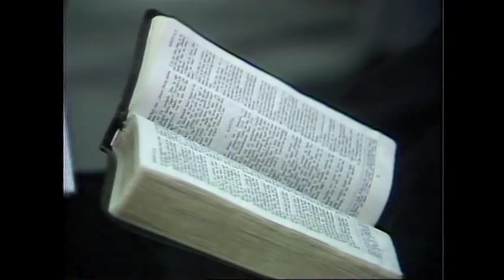Luis Palau í Føroyum (1988) - Fríggjakvøld 15. Apríl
Møtirøð í høllini á Hálsi í 1988. Talari var Luis Palau, evangelistur úr Argentina, sum kom til Føroya í samband við hesa møtirøð.
Fríggjakvøld 15. Apríl 1988

Sangir:
Á fjøllunum so fagrir eru føtur hans - Felagskór (41 í Nýggju Sangbók Guds Fólks)
3:42 Hevur tú í Jesu sárum funnið frið - Felagssangur (1015 í Nýggju Sangbók Guds Fólks)
16:35 Í Jesu navnið savnað - Felagskór (659 í Nýggju Sangbók Guds Fólks)
24:03 Hann hevur sigrað á tí ónda - Felagssangur (135 í Nýggju Sangbók Guds Fólks)
25:30 Til hetta fagra fagra land - Felagssangur
28:25 Sáa út á morgni - Alex Bærendsen (982 í Nýggju Sangbók Guds Fólks)
31:30 Í gjár í dag ja alla tíð - Alex Bærendsen (1077 í Nýggju Sangbók Guds Fólks)
36:45 Hvat kann sum navnið Jesus - Felagskór (254 í Nýggju Sanbók Guds Fólks)